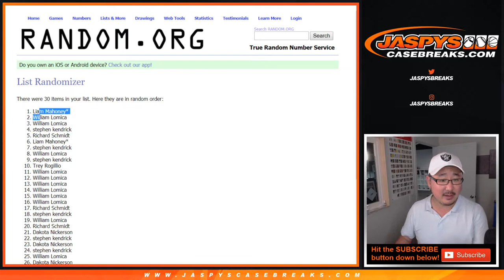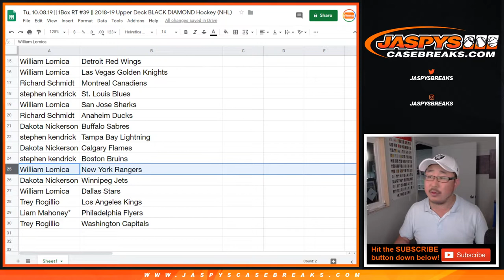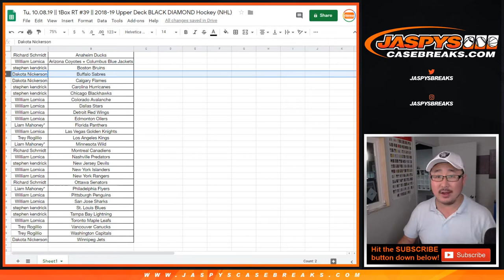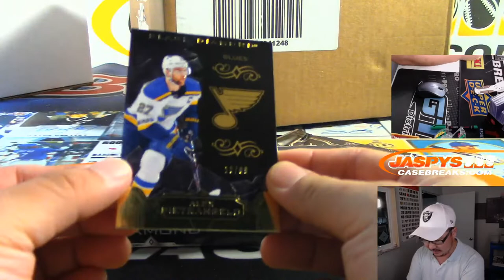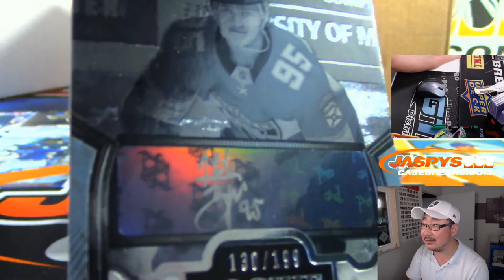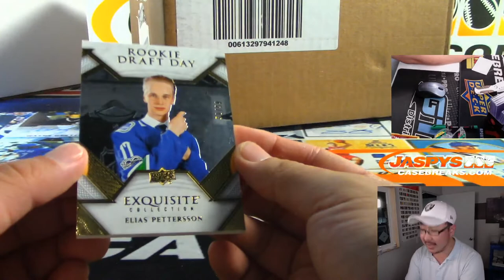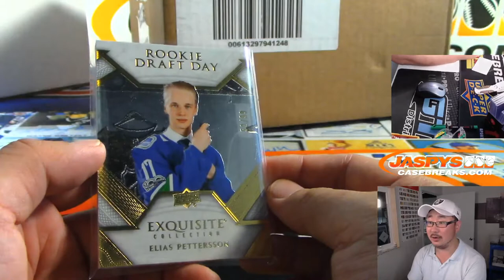Tu, 10.08.19 || 1Box RT #39 || 2018-19 Upper Deck BLACK DIAMOND Hockey (NHL)